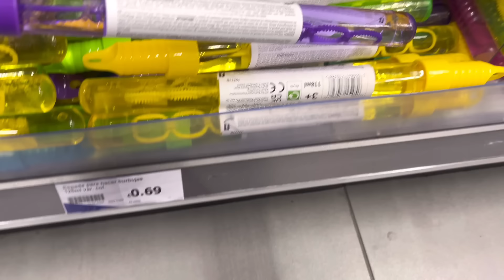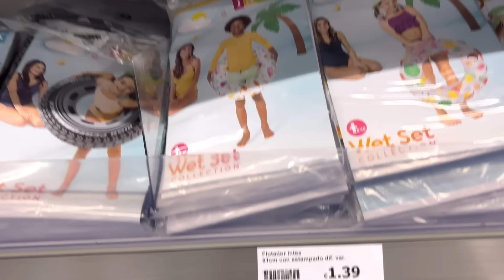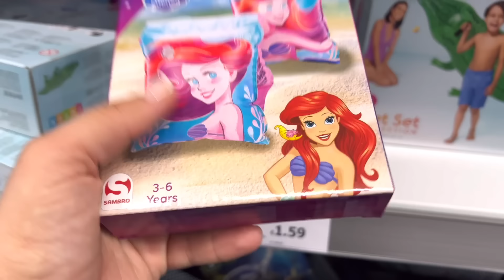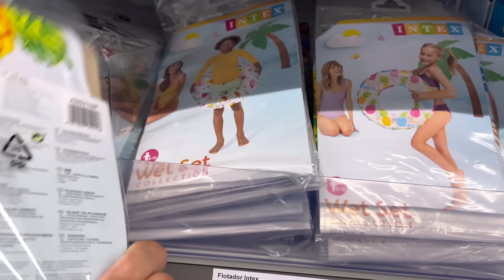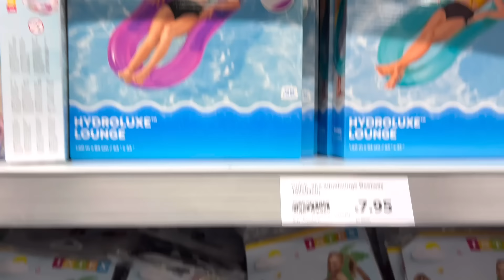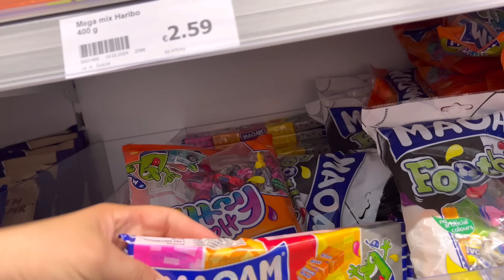Hacemos las maletas/ viaje a Marruecos 🇲🇦/ organizadores maleta Voghion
-- [Código[ Zahiaeb1] para obtener 10